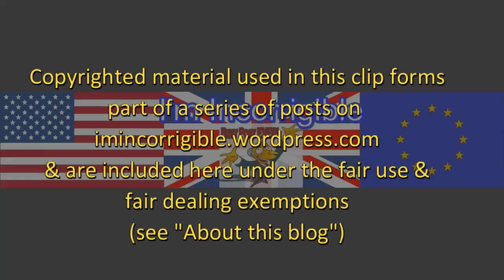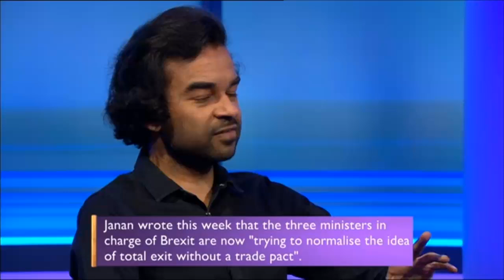The Week Ahead: Article 50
Sunday Politics 26 March 2017